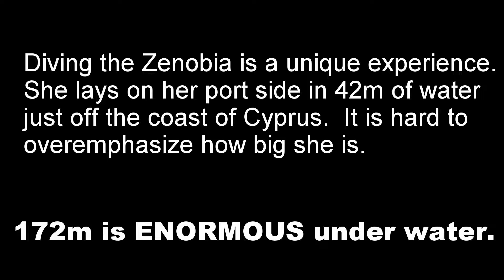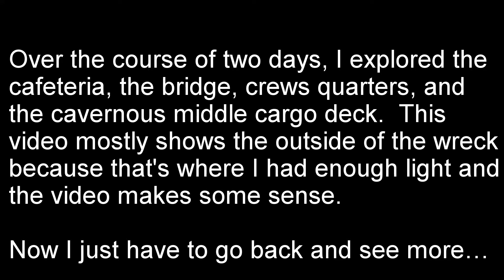Zenobia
Dive video from MV Zenobia, a ferry that sank off the coast of Cyprus on her maiden voyage in 1980.